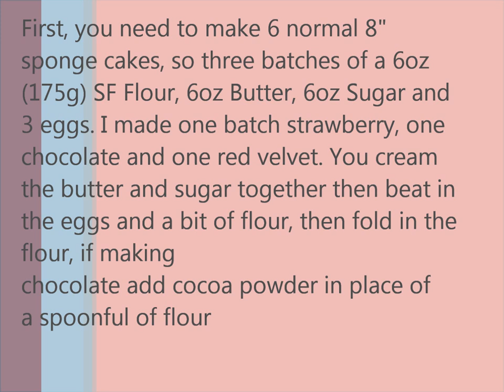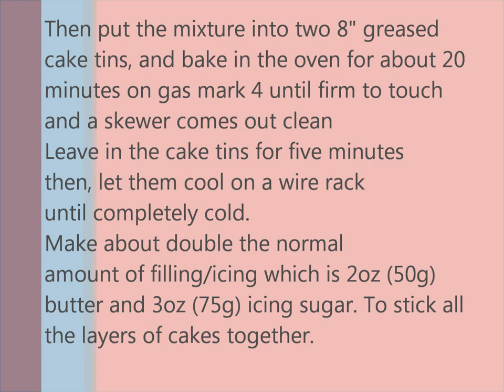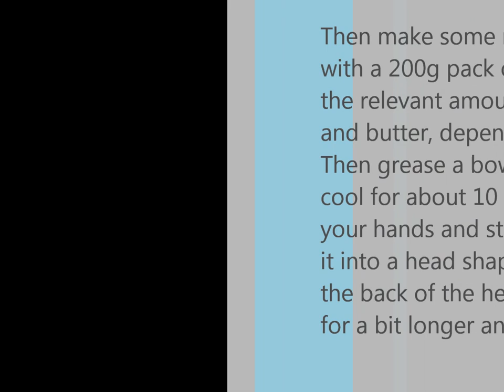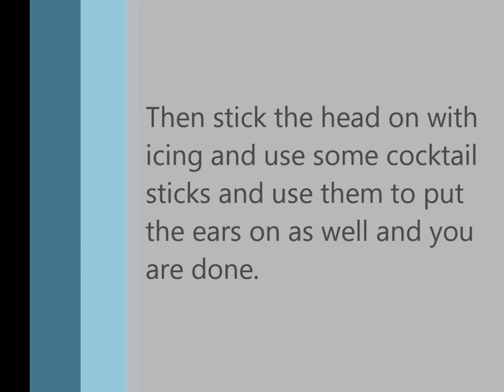How to Make 3D Westie Cake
A tutorial on how to make a 3D westie dog shaped cake, it is made out of entirely edible items, it is reasonably easy as it was made by me and two other 15 year olds. It was made for my Mum's birthday, I made a icing bone to put in front of the cake to put the candles in. Uses 6 victoria 8" sponges of various flavours. The head is made out of rice krispies the same with the arms and the body is made out of cake.